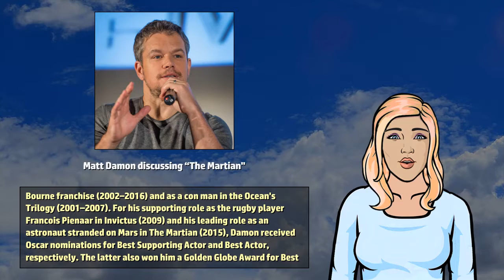Matt Damon - Wikivids (2017)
Wikivids presents a brief video about Matt Damon! Matthew Paige Damon (born October 8, 1970) is an American actor, film producer, philanthropist, and screenwriter.